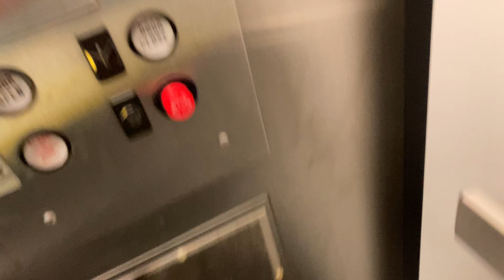Westinghouse Elevator @ South Carolina State Museum - Columbia, SC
[Taken on 10/11/2022] Our school is having a field trip, we will do a retake of this elevator the next time we come here.